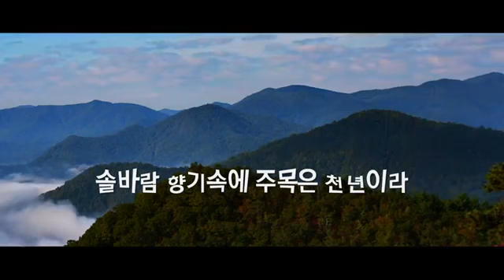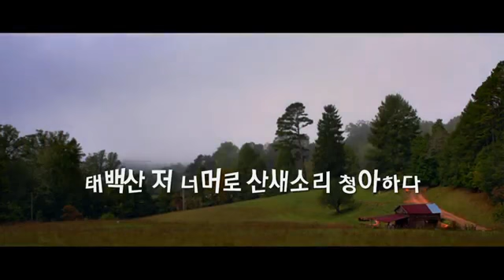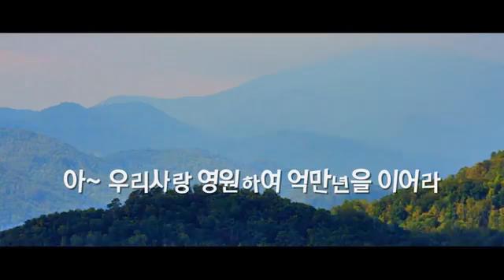태백산/가수 인동남/작사,작곡/인동남